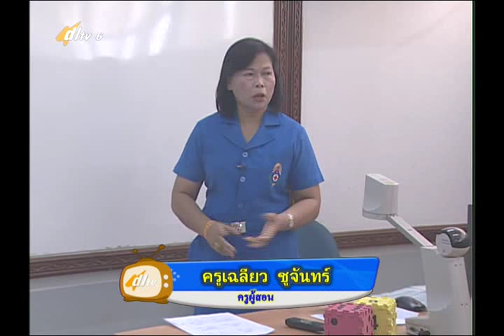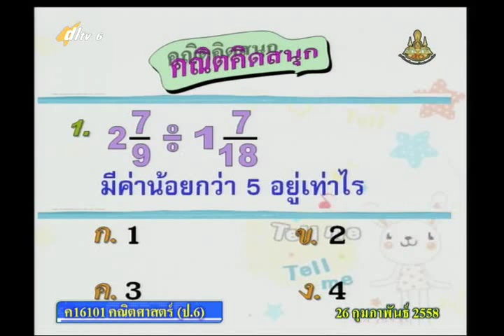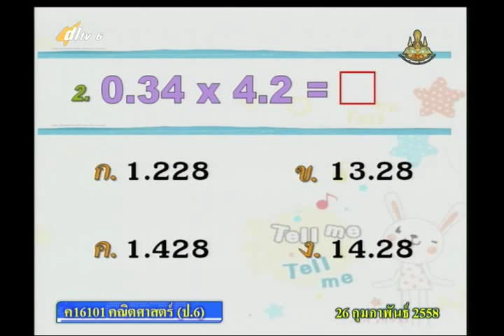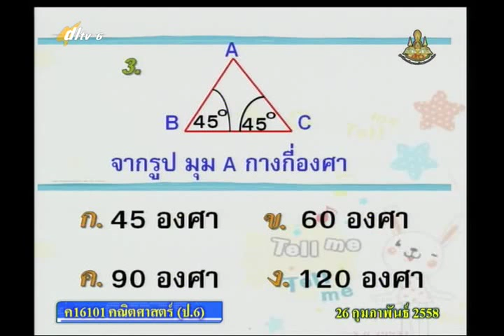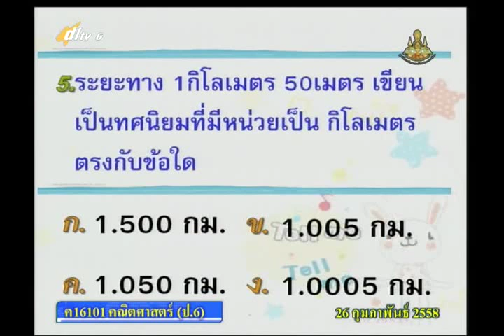077A+6260258+ค+การคาดคะเนการเกิดขึ้นของเหตุการณ์+mathp6+dl57t2